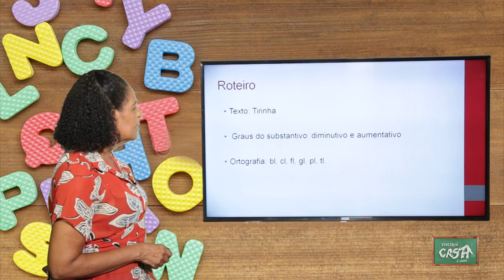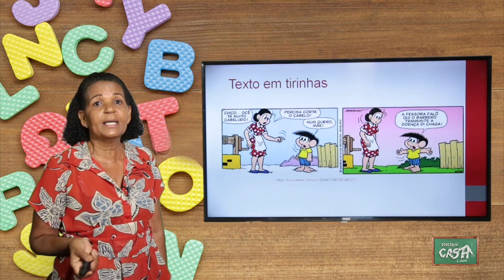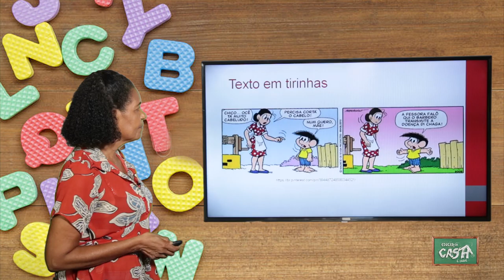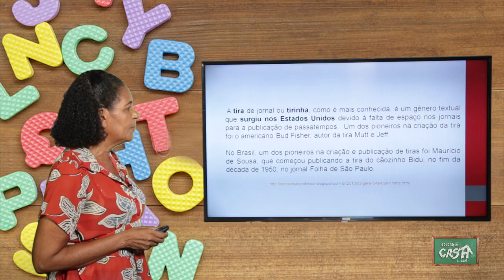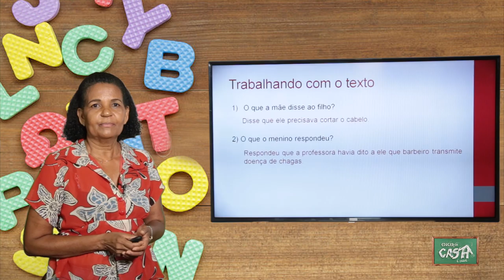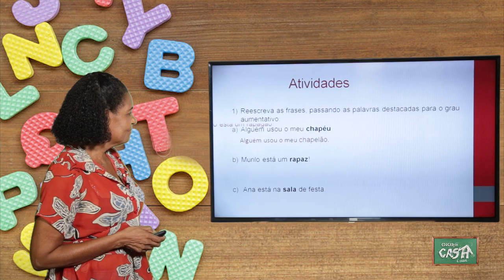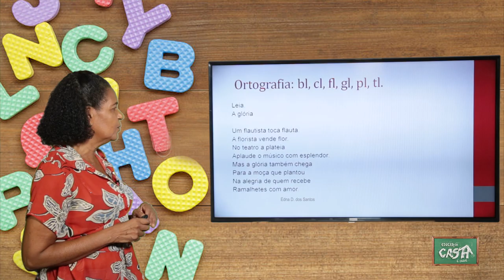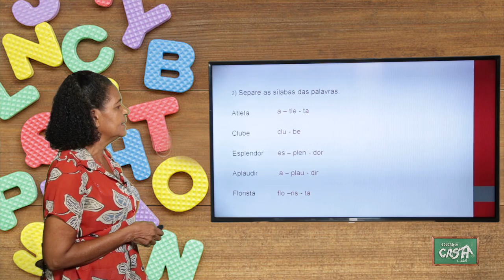3º ANO - III TRIMESTRE - PORTUGUÊS - AULA 3 - TIRINHA/ GRAUS DO SUBSTANTIVO/ BL, CL, FL, GL, PL, TL